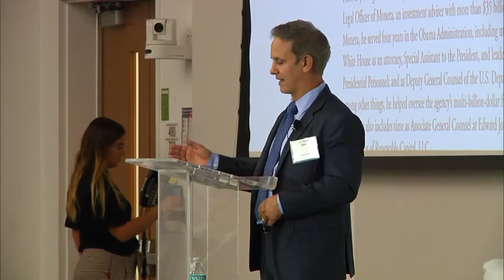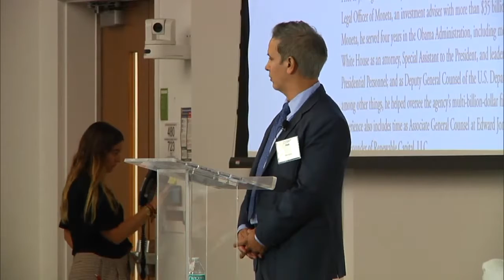Web 3 Summit: Global Competition and US Economic Competitiveness